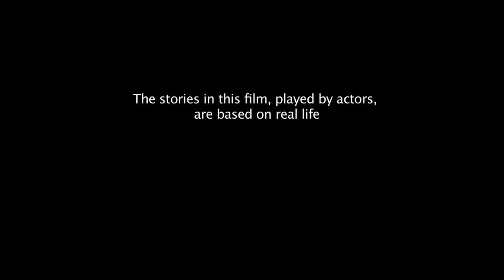Thank You Antibiotics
Produced by BSAC for Public Health England